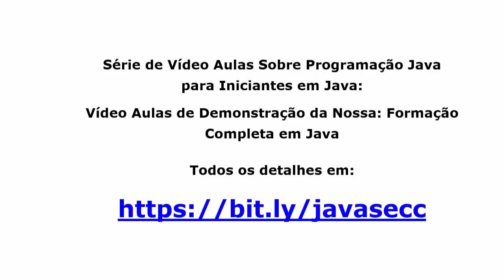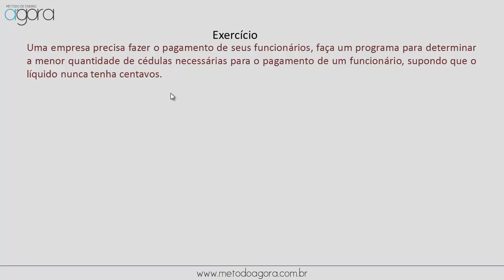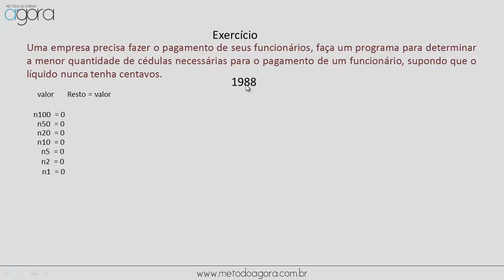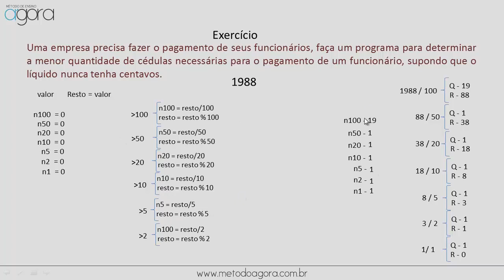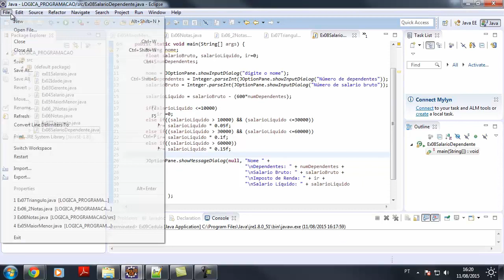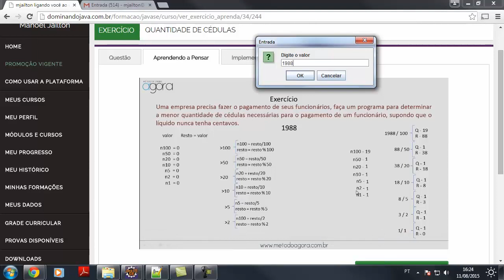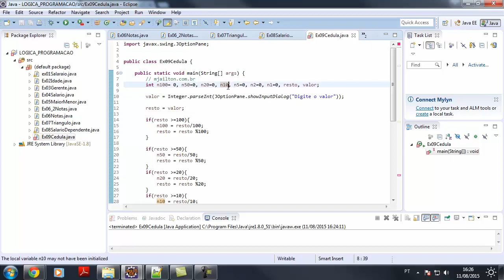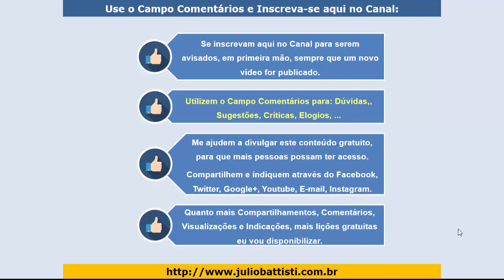Curso de Java Para Iniciantes - Aula 036 - Exercícios Resolvidos de Java - O Problema das Cédulas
✔️ FORMAÇÃO COMPLETA E PRÁTICA JAVA SE (MEGA OFERTA PARA OS 100 PRIMEIROS)

✔️ CURSO DE JAVA SE - COMPLETO E ATUALIZADO, COM CERTIFICADO E SUPORTE À DÚVIDAS E ACESSO VITALÍCIO:

Esta série de vídeo aulas são AULAS DE DEMONSTRAÇÃO, do nosso Curso Completo de Java SE Para Iniciantes em Java.

Tudo Através de Exemplos Práticos, Reais e Úteis, Detalhadamente Explicados.

A Nossa Formação Completa em Java SE é, ao mesmo tempo um:

Curso Completo de Java SE para Iniciantes
Curso Completo de Java SE com Tutoriais Práticos de Java
Curso Online de Java SE com Certificado
Curso Online de Java SE Completo e com Acesso Vitalício

Com o Nosso Curso Online Completo de Java, com Certificado e Suporte à Dúvidas, ao longo de mais de 460 Aulas de Java, mesmo que você seja completamente iniciante em programação, você vai dominar a Programação Java SE, do zero ao Profissional.

O Nosso Curso Completo de Java é Formado por cinco Ciclos, com vários dias de estudo em cada Ciclo:

✔️ Curso Completo de Java SE - CICLO 01 – ALGORITMOS - TEORIA E EXERCÍCIOS RESOLVIDOS

01 - Uma Introdução a Algoritmos
02 - Exercícios Resolvidos de Algoritmos
03 - Mais Exercícios Resolvidos de Algoritmos
04 - Estruturas Condicionais
05 - Estruturas Condicionais - Exercícios Resolvidos
06 - Estruturas Condicionais - Mais Exercícios Resolvidos
07 - Estruturas de Repetição
08 - Estruturas de Repetição - Exercícios Resolvidos
09 - Estruturas de Repetição - Mais Exercícios Resolvidos
10 - Vetores
11 - Vetores - Lista de Exercícios
12 - Matrizes - Exercícios Resolvidos

✔️ Curso Completo de Java SE - CICLO 02 – LÓGICA DE PROGRAMAÇÃO EM JAVA

01 – Conceitos Iniciais
02 – Fundamentos da Linguagem Java
03 – Estruturas Condicionais em Java
04 – Exercícios Resolvidos de Java
05 – Trabalhando com Arrays em Java

✔️ Curso Completo de Java SE - CICLO 03 – PROGRAMAÇÃO ORIENTADA A OBJETOS EM JAVA

01 - Classes e Objetos
02 - Construtores e Encapsulamento
03 - Herança e Polimorfismo
04 - Classes Abstratas e Interfaces
05 - Conceitos Importantes da Linguagem Java

✔️ Curso Completo de Java SE - CICLO 04 – PROGRAMAÇÃO AVANÇADA EM JAVA

01- Estudando Strings em Java
02 - Estudando Tipos Numéricos
03 - Estudando Data/Hora
04 - Java - Interface Gráfica em Java - Swing - Parte 1
05 - Pacote AWT
06 - Java - Interface Gráfica - Swing – Parte 2
07 - Generics
08  - Estrutura de Dados em Java
09 - Coleções em Java

✔️ Curso Completo de Java SE - CICLO 05 - PERSISTÊNCIA DE DADOS COM JAVA

01 – O Modelo Relacional de Dados e Modelagem de Dados
02 – Dominando a Linguagem SQL
03 - JDBC - Banco de Dados com Java
04 - Desenvolvendo Cadastro de Clientes passo a passo - Java Desktop

Você irá do Zero em Java,  até a criação de um Sistemas Profissionais completos dom Java e MySQL.

O QUE VOCÊ RECEBERÁ AO SE INSCREVER NESTE CURSO:

ACESSO VITALÍCIO à plataforma do curso: Após fazer a inscrição e confirmar o pagamento você receberá, em até 18 horas, um e-mail com o endereço de acesso ao curso, nome de usuário e senha para acessar todas as mais de 460 lições do curso quando quiser, na hora em que quiser e quantas vezes quiser.

Todos os detalhes sobre o nosso Curso Completo em Java, com um preço especial para quem nos acompanha aqui pelo Youtube, estão disponíveis no seguinte endereço: